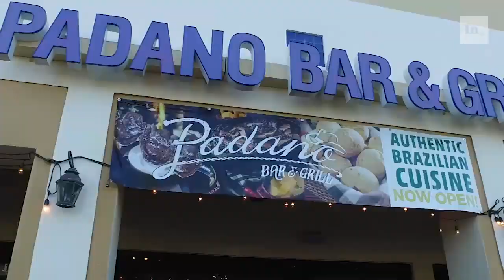Tour Bolsonaro pelos EUA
A Tour Bolsonaro passa pelos EUA abrindo diálogo com elite financeira. Em busca de apoio, o pré-candidato fala de economia, apoia o fim da CLT, o avanço do agronegócio, mas sua audiência só pensa nas promessas que liberam os policiais para matar: